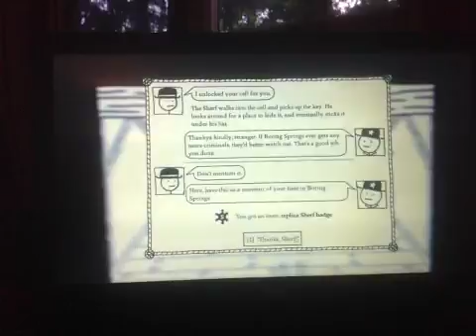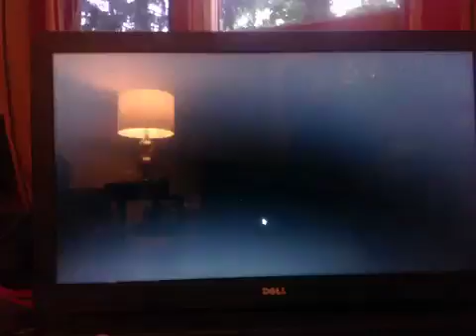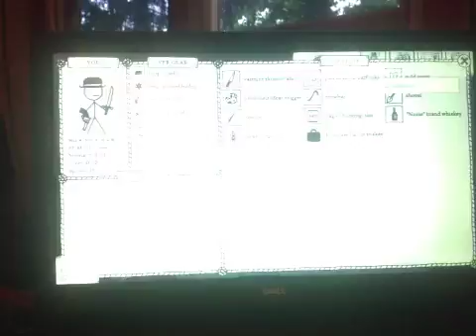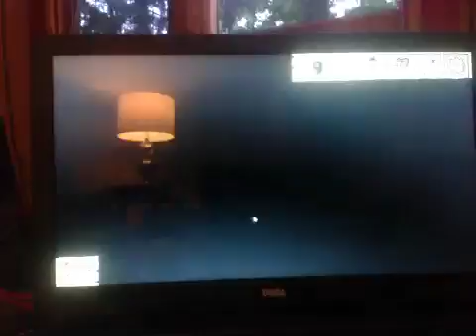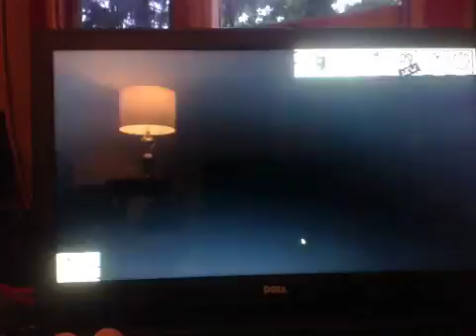West of loathing(4)-how do I get in?!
Eeehhhhh